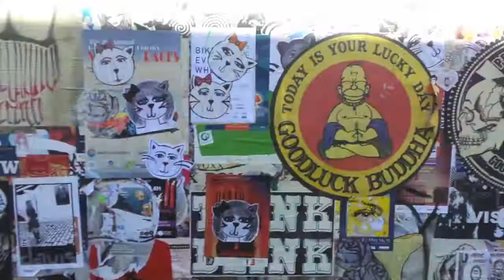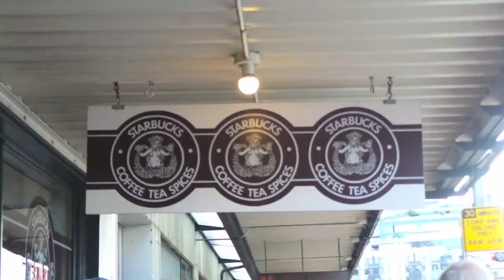Seattle | Travel Vlog